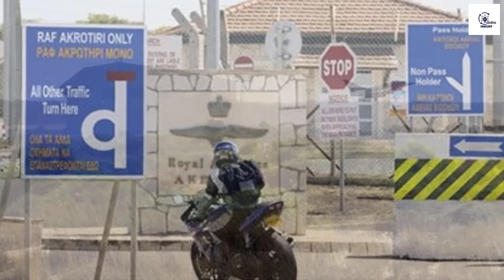පලස්තීන භූමිය මුළුමනින්ම ඊශ්‍රායලය සතුකරගැනීම තම අවසන් ඉලක්කය බව නෙතන්‍යාහු කියයි | Israel-Hamas War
ශ්‍රී ලංකාවට පවා වැදගත් වන භූදේශපාලනික සහ රාජ්‍යතාන්ත්‍රික සටකපටකම් මැදින් නිර්මාණය වූ ඊශ්‍රායල්-හමාස් යුද්ධයේ 15 වන සහ 16 වන සති ද්විත්වයෙහිදී සිදුවූ අතිශය වැදගත්ම සිදුවීම් වල විශ්ලේෂණාත්මක විග්‍රහයයි මේ.

00:00 පෙරවදන
01:37 ලංකාවට පාඩමක්
05:58 ලෝක යුද්ධයක්?
09:51 උප්පරවැට්ටි
15:17 ශෝකාන්තය
19:08 නඩු තීන්දුව